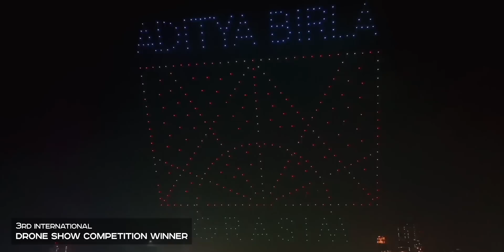The first 500-drone show for Mumbai (India)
Cyberdrone team (United Arab Emirates) - winner of the 3rd International Drone Show Competition as "Best drone show for the anniversary".

Cyberdrone team presents the Grasim Industries' 75-Year Anniversary Show with 500 drones. Every part of Cyberdrone's shows is developed in-house, from little robotic performers to ground station to animation to showtime. Cyberdrone team is always up for a good visual story woven of light, and one such story is told in the Indian sky for Grasim's 75th anniversary.

"It was the first 500-drone show for both our team and Mumbai. We created it for Grasim Industries, an Indian manufacturing company steeped in history, extracting their most cherished memories. The words you may hear throughout the performance are written by Studio Trika. It's an extra immersive dimension of storytelling shows. This performance revolves around Grasim’s global development. The viewers witness background events, meet iconic personalities, and long for freedom and better tomorrow. Some drones don’t fade for even a second, enhancing animation fluidity and narrative integrity."

The 3rd International Drone Show Competition is initiated by SPH Engineering’s Drone Show Software (DSS) team. Participants from 31 countries competed for the right to get to the final and become the winner in one of 5 categories.15 winners were selected from 51 finalists.

To find out more about the Competition and the Competition winners